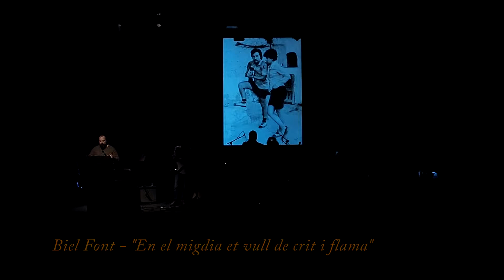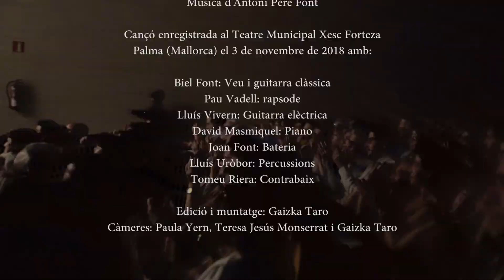BIEL FONT I PAU VADELL-"En el migdia et vull de crit i flama" en directe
Poema de Josep M. Llompart musicat i extret del concert-presentació del disc "Peregrí dels blaus" al Teatre Municipal Xesc Forteza de Palma el 3 de novembre de 2018. Recitat en directe pel rapsode Pau Vadell. Amb els músics Lluís Vivern, David Masmiquel, Joan Font, Lluís Uròbor, Tomeu Riera i Biel Font.